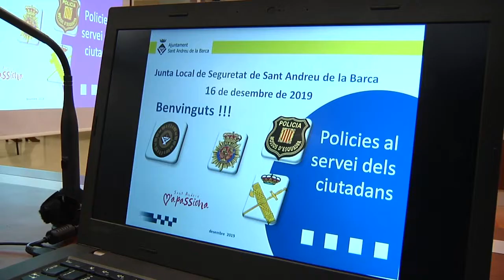SATV 161219 junta local de seguretat 2019_2